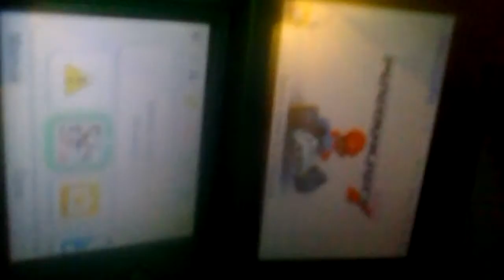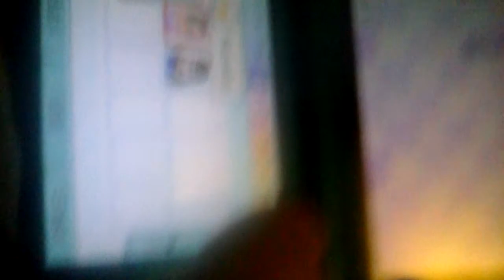Channel update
I wont use this intro because i need to do a technology one